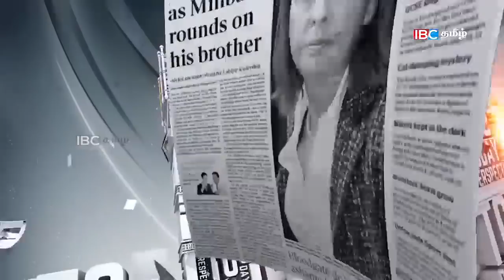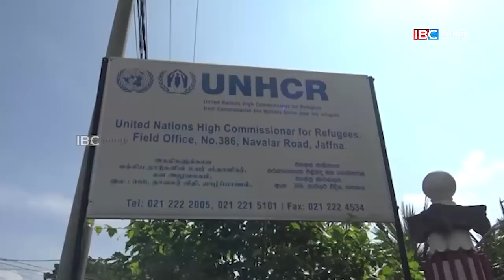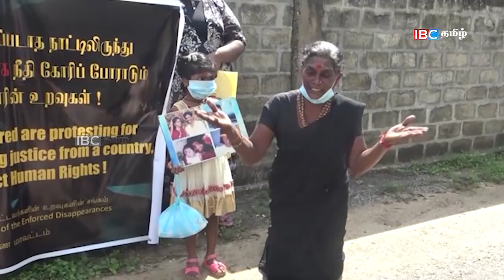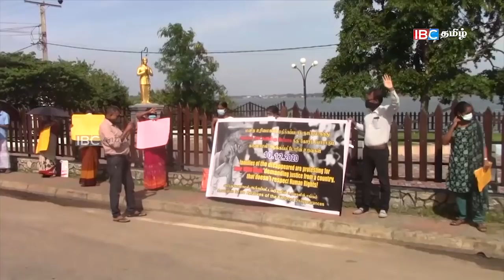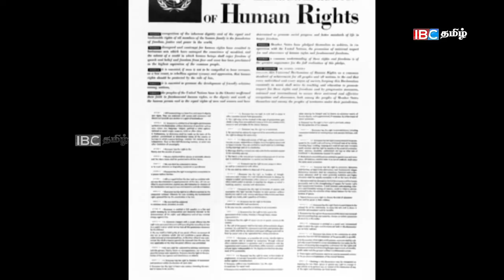மனித உரிமை நாளும் மகிந்தவின் அறிக்கையும் | Sri Lanka Tamil News